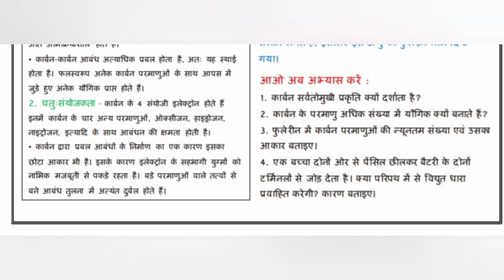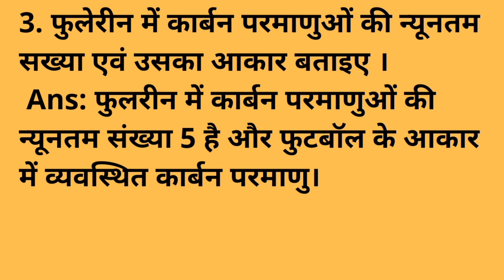Worksheet 38,Class 10,Science, Hindi medium, solution only